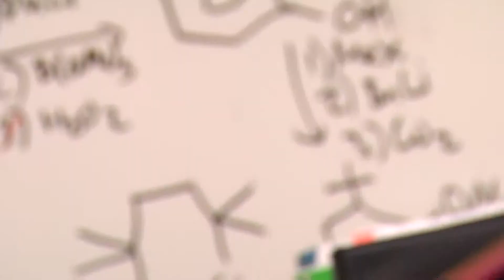Graduate Studies - Sukesh Shekar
One from a series of videos from current graduate students sharing experiences at the University of Notre Dame in the Department of Chemistry and Biochemistry.